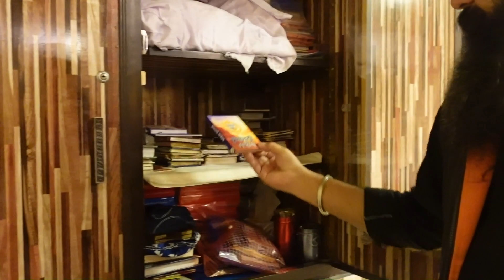First Time At Gurudwara sahib Bithshah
Keep supporting 💪💪
See you friends in next videooTrend